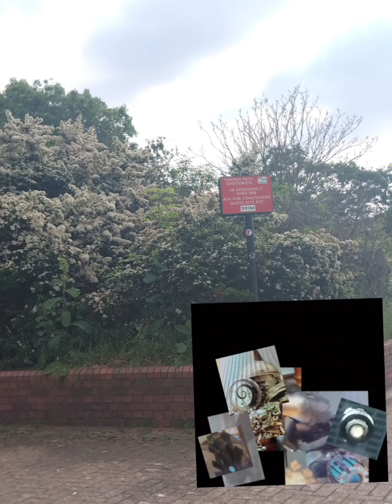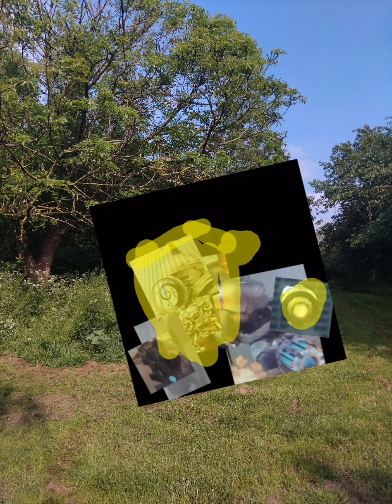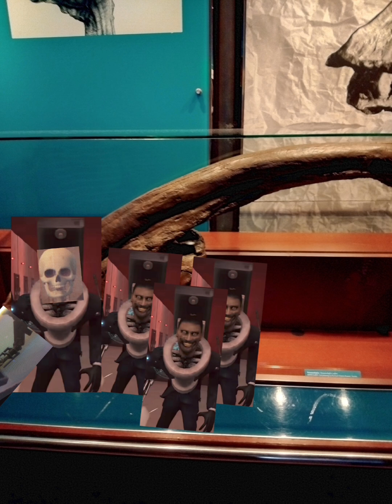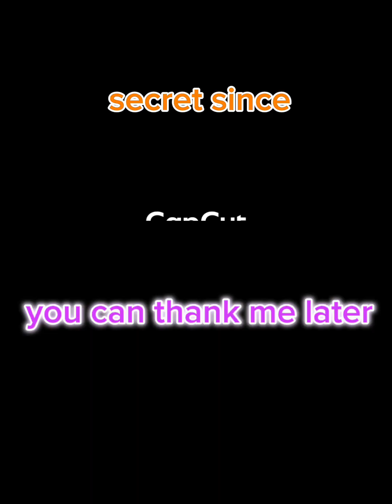cats when they meet new cats season4#secret sinces